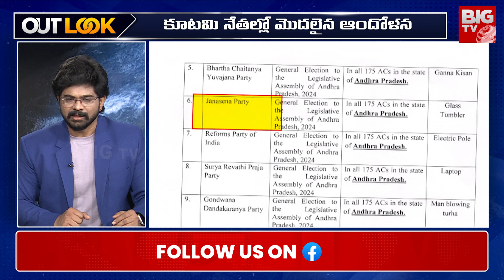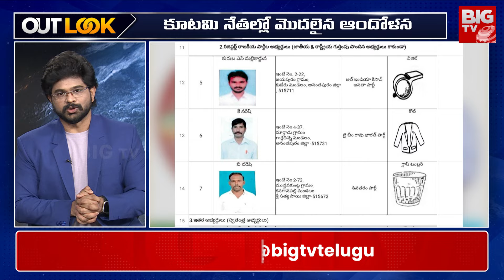Janasena Glass Symbol Tension | పగిలిన గ్లాస్.. గుచ్చుకునేది ఎవరికి? | Out Look By Chakri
Alliance Tension Over Glass Symbol , With just 13 days remaining until the elections in Andhra Pradesh, the decision by Jana Sena to allocate the Glass symbol to independent candidates has sparked discussions among alliance leaders. While some express concerns about potential losses, it's essential to understand that voters prioritize candidates over party symbols.